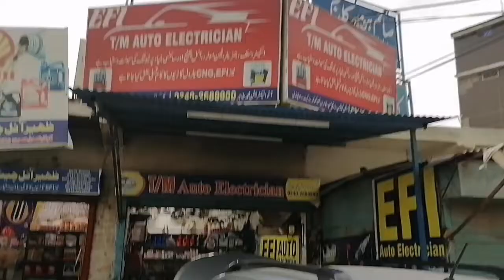catlatic converter cleaning with chemical Toyota rush